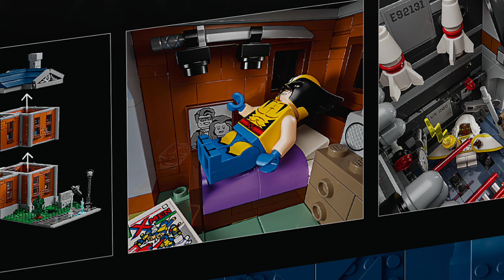LEGO X-Mansion 76294 & geheimes GWP! Alle Infos und Bilder | LEGO News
Die neue LEGO X-Mansion wurde endlich offiziell vorgestellt. Außerdem hat LEGO heute auch ein dazugehöriges GWP enthüllt!